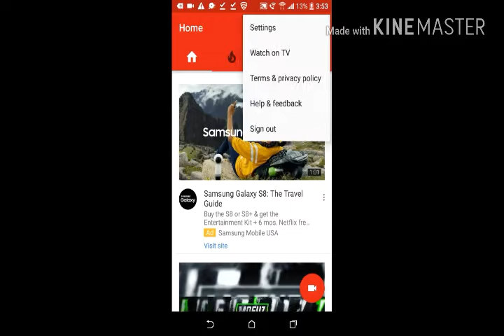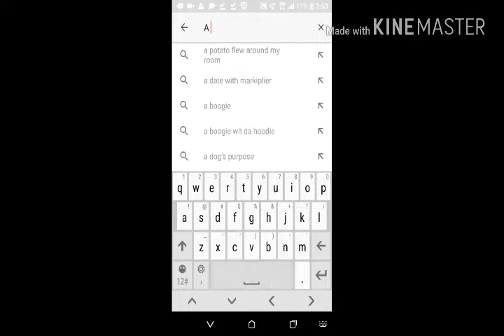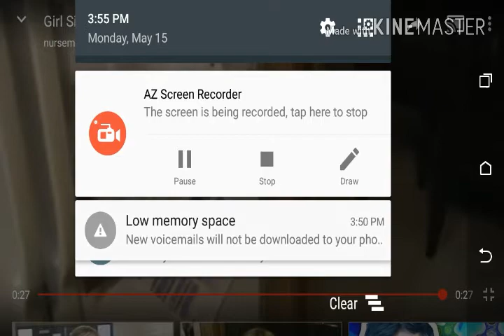A kid who can sing with her mouth closed